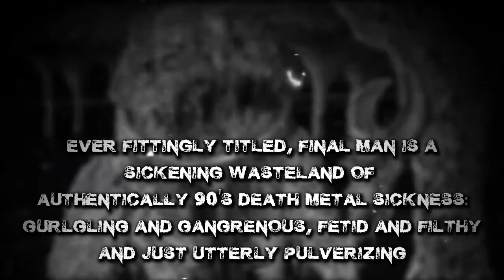CONTAMINATED- Boneless Mass (full song)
Australias CONTAMINATED debut album "Final Man" to be released during spring 2017 via Blood Harvest Records (distributed & marketed by Regain Records). Old school death metal with a authentic 90s feeling of sickening & gurgling filth!!!